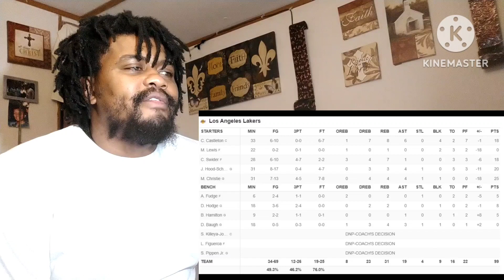San Antonio Spurs Vs Los Angeles Lakers NBA Summer League 7/5/23 Reaction Video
NEW Videos Everyday Shout Out To Hooper Highlights For The Video.